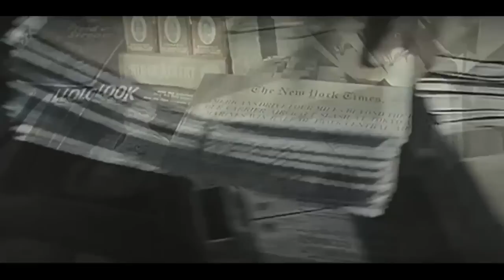Flags Of Our Fathers Official Trailer HD